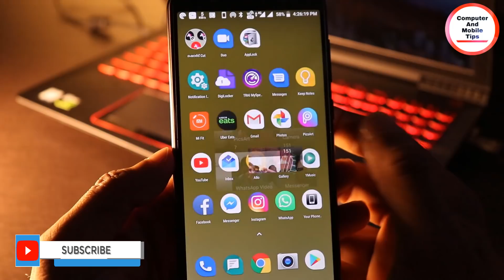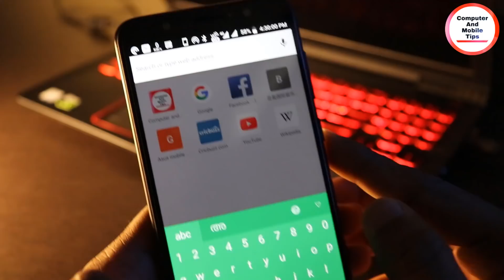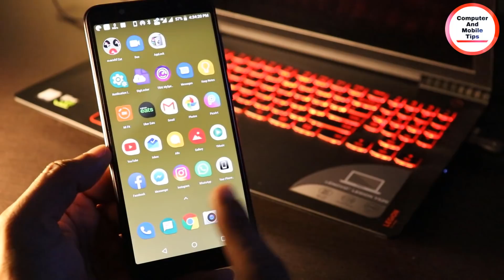My Phone Was Hacked/എന്‍റെ ഫോണ്‍ ഹാക്ക് ചെയ്തു/നിങ്ങളും കരുതി ഇരുന്നോ By Computer and mobile tips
We often see our smartphones as our secure digital havens. We use them to keep our most personal information: from pictures to credit card details.